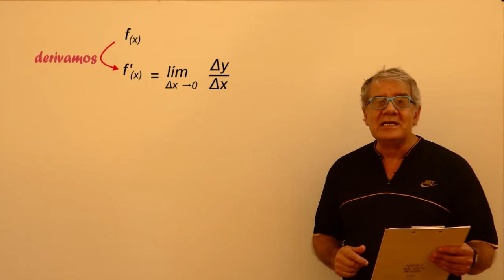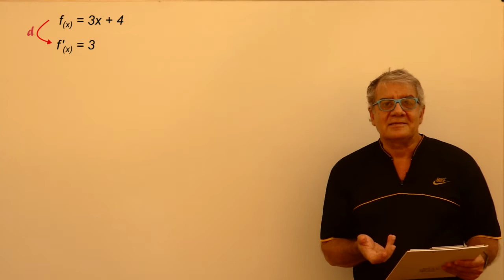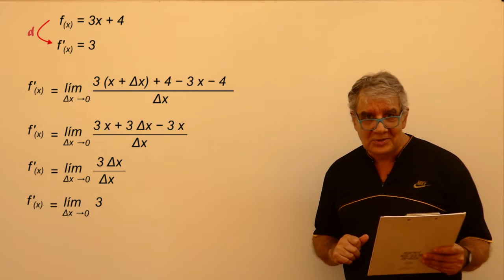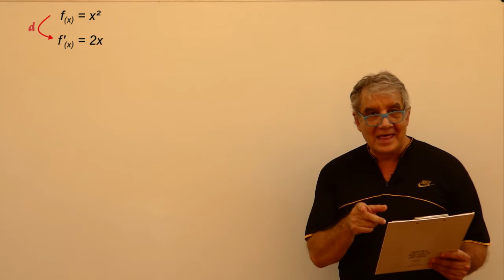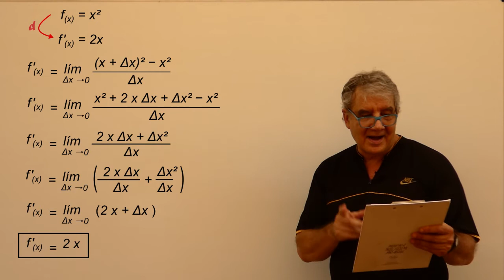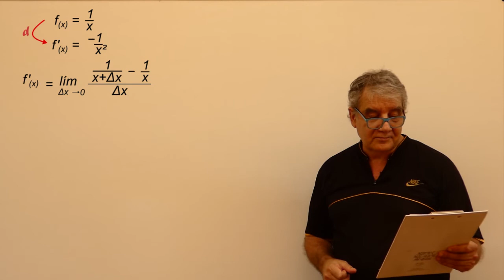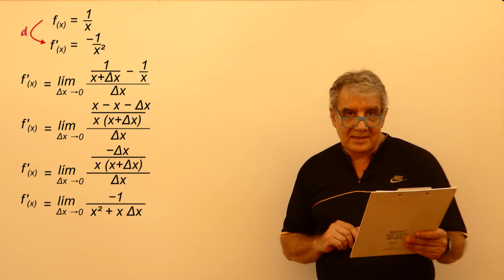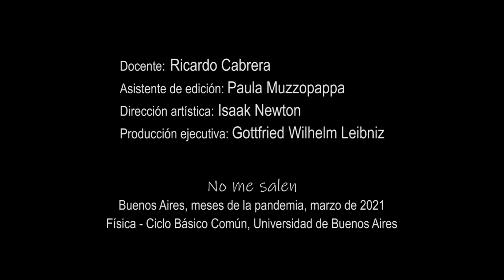Ejercicio 2.01 - Análisis Matemático (derivadas por definición)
Física, Análisis matemático, Derivadas por definición. Nivel secundario y universitario. Complemento del curso de Biofísica del CBC, UBA. El contenido de este video se corresponde con la versión escrita disponible en:

Subtítulos en inglés, gentileza de Caterina Sgromo.